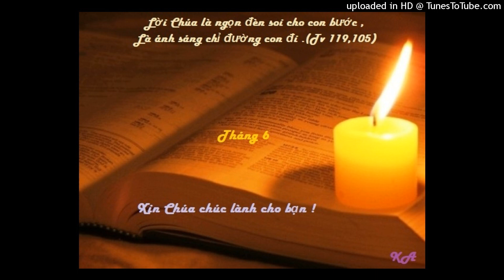Bài đọc 16-6-2022